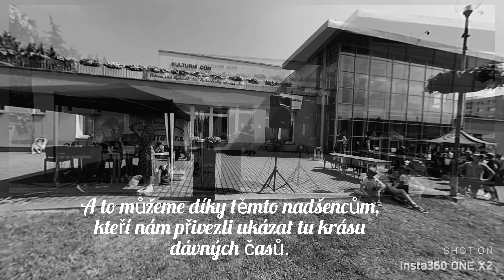Rychvald plný veteránu 2023 - ...... A to je třeba ocenit !!!